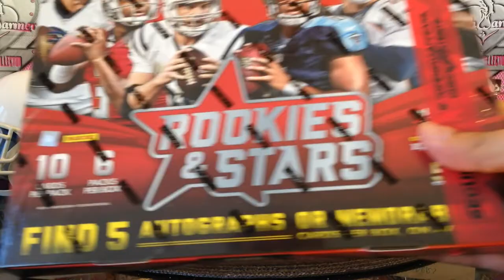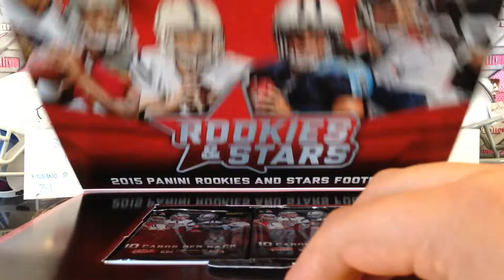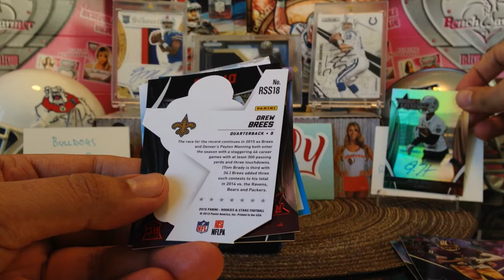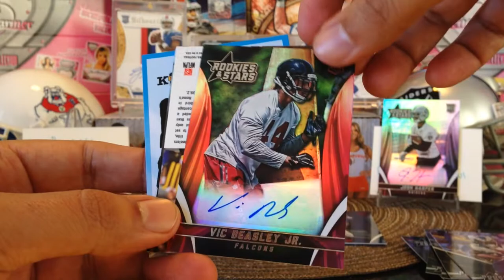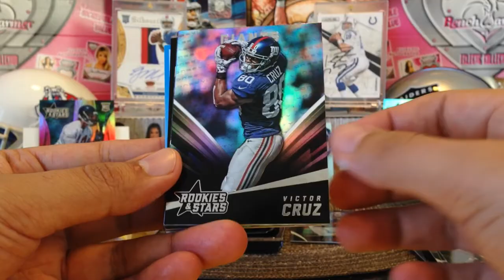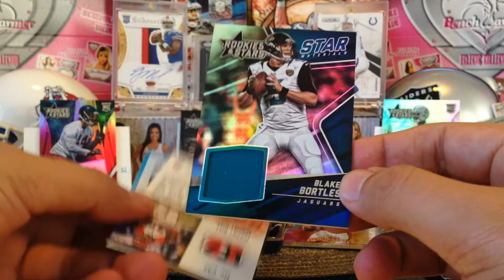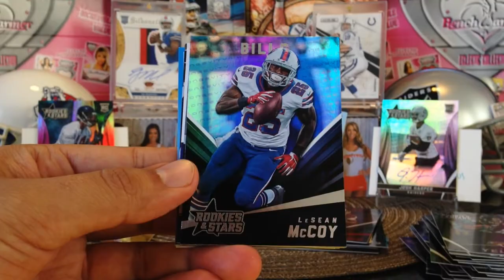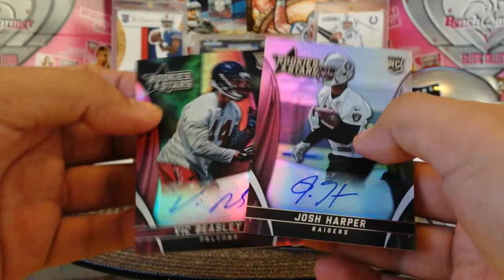2015 Panini Rookies & Stars Football Hobby Box Break 2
2015 Panini Rookies & Stars Football Hobby Box Break 2

Week 13

God Bless!

Tony